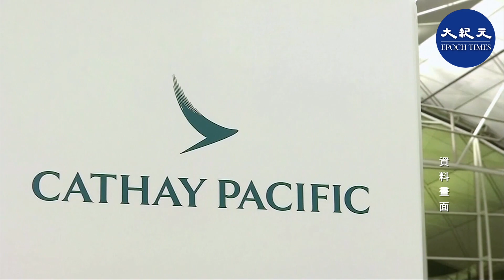今日（22日）有消息指，多名國泰職員參加一個私人宴會，事後陸續有人染疫，可能達12人。國泰承認有員工參加私宴後確診，但強調涉事員工有遵守防疫措施和公司指引。